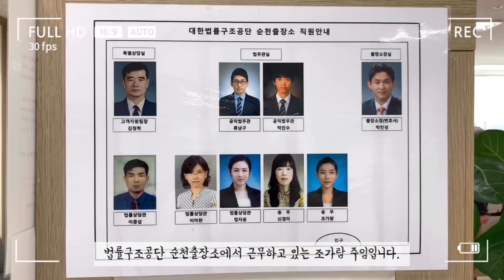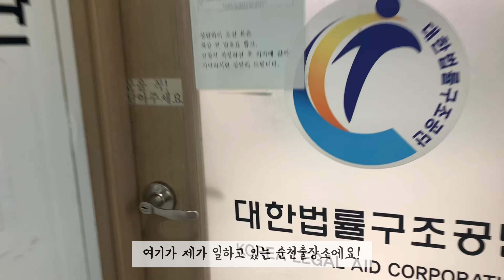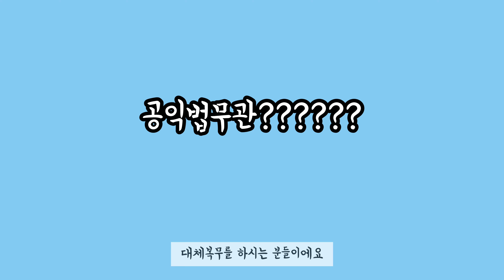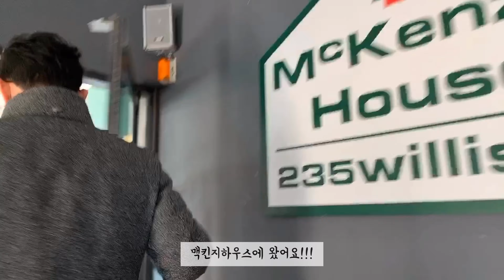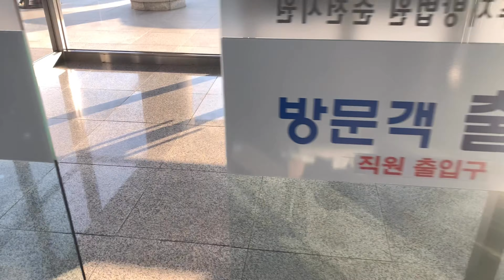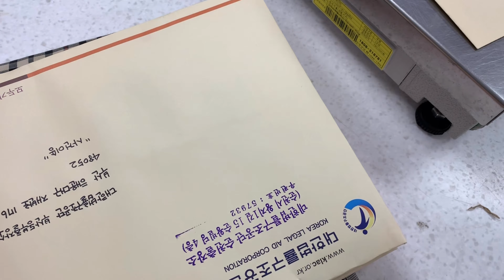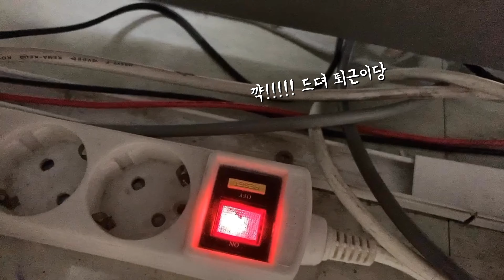[법률구조공단] 순천출장소 '조가람' 주임 브이로그(V-Log)♥ (feat. 바이크)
법률구조공단 순천출장소 '조가람' 주임님의 브이로그입니다.
감사합니다.

출연자에 대한 악플은 즉시 삭제 및 조치합니다.